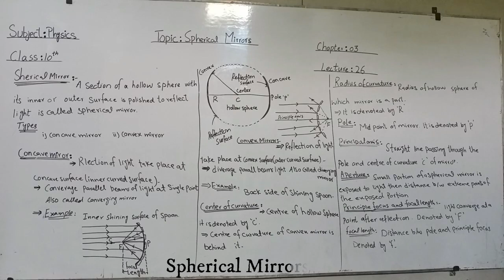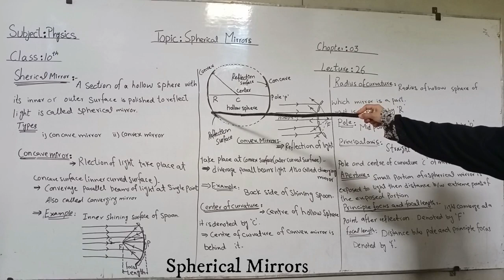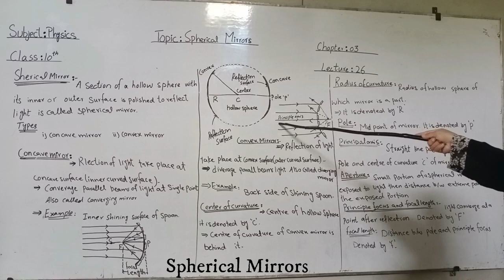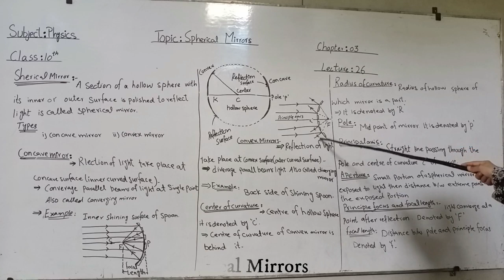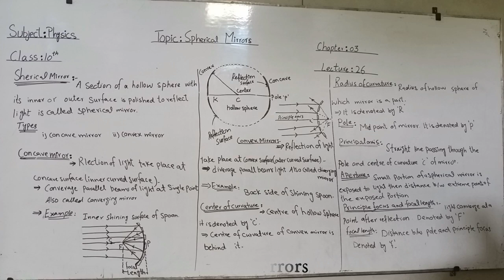9th Physics Ch No 3 Lecture No 26 Spherical Mirrors.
In this lecture we will study about Spherical Mirrors.